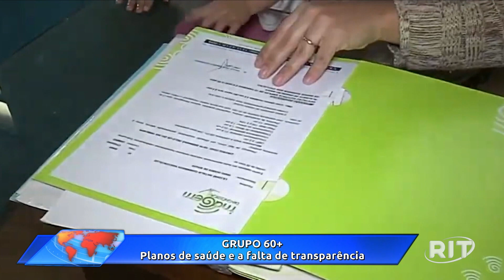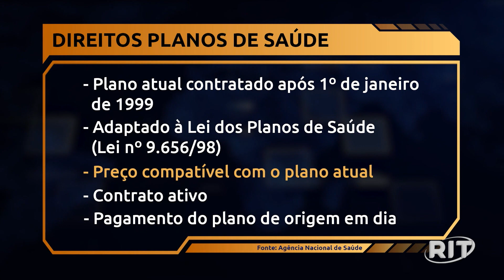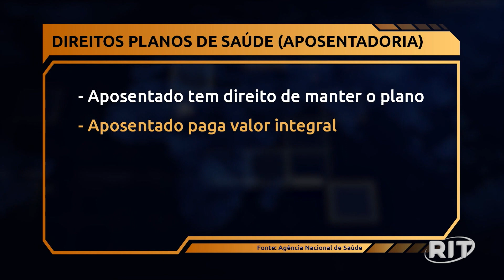Jornal Toda Hora Manhã | Terça-feira (11/jul/2023)